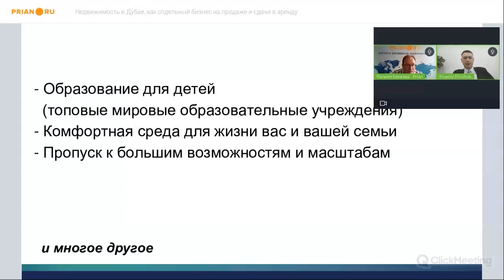Недвижимость в Дубае как отдельный бизнес на продаже и сдаче в аренду. Часть 1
⚡️  Вебинар от 13 сентября 2022

💡 Наш эксперт – Евгений Пирожок, руководитель отдела продаж Kaspian Real Estate в Дубае

00:00:07 Введение
00:01:33 О компании Kaspian Real Estate
00:06:10 Общая ситуация в Дубае
00:10:16 Достоинства и недостатки Эмирата
00:20:34 Что происходит на рынке недвижимости и какой вывод для себя могут сделать потенциальные инвесторы или покупатели
00:23:18 Рынок недвижимости Дубая: цены, спрос, новое строительство
00:28:04 Что такое инвестиционная недвижимость
00:32:05 Особенность рынка недвижимости Дубая. Что такое объект с пеймент-планом
00:33:01 Беспроцентная рассрочка – в чем подвох
00:35:36 Самая минимальная комплектация недвижимости в Дубае
00:36:42 Признаки коррекции рынка – когда лучше зафиксировать прибыль
00:39:17 Вторичный рынок недвижимости Дубая – есть ли спрос
00:42:38 Районы Дубая и спрос на недвижимость
00:55:08 Какой район более бюджетный, какой наименее
00:56:18 Минимальный чек входа для инвестора
00:58:31 Минимальные стандарты недвижимости в Дубае
01:02:08 В: Как правильно «заходить» на рынок через юридическое или физическое лицо
01:03:24 В: Хорошие предложения раскупают на старте продаж и даже на предстарте. Значит ли это, что если квартира в строящемся ЖК продается 2-3 месяца, соответственно это неликвид
01:06:44 Стоимость услуг УК
01:08:41 Банковское финансирование – возможно ли взять кредит нерезиденту
01:09:20 О застройщиках Дубая – что важно учитывать при выборе проекта для инвестиций
01:13:40 Что такое регистрация кабинета?
01:15:10 Недострой в Дубае
01:17:00 Застройщики неполного цикла – при каких условиях у них можно покапать объект
01:19:38 Можно ли говорит о скидках в Дубае
01:21:16 Доходность в Дубае от аренды и перепродажи
01:26:07 Содержание недвижимость в Дубае
01:27:41 Застройщик может запретить краткосрочную аренду – так ли это?
01:31:13 Расходы на эксплуатацию известны до или после сдачи объекта
01:34:40 Заключительная речь

Для
(1) получения индивидуальной консультации,
(2) инвестиционного анализа,
(3) составления инвестиционного плана,
(4) приобретения недвижимости в Дубае,
(5) организации резидентства,
(6) открытия счетов, компании и переезда в Дубай ✅➡ обращайтесь в компанию Kaspian Real Estate город Дубай: (WhatsApp, Telegram, Viber), ,